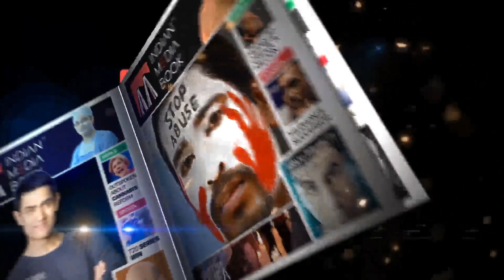Will Not Matter Even After The Return Of The Agricultural Law? Rakesh Tiakit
कृषि कानून की वापसी के बाद भी नहीं बनेगी बात ? Rakesh Tiakit ने मोदी सरकार से पूछे कई सवाल .